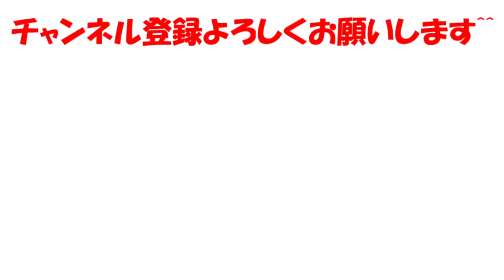王様衣装＆コイン9999枚でハリエットの前に立ってみると、、【スーパーマリオオデッセイ】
バレンタインが終わり、、、絶対彼女が欲しいマリオがとった行動は、、、